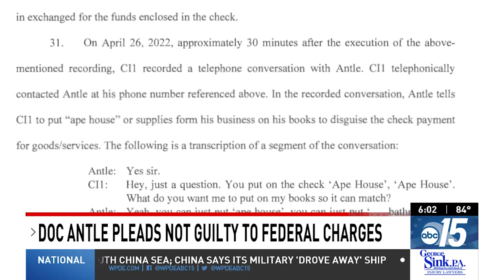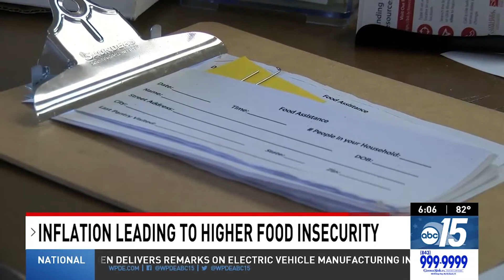Tiger King star Doc Antle in court; Doc Antle pleads not guilty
Tiger King star and Myrtle Beach Safari owner Doc Antle appeared in federal court Wednesday on a motion filed by the U.S. Attorney's Office saying Antle is attempting to sell the safari to Sugriva Co LLC.

Antle is currently facing federal charges for wildlife trafficking and money laundering.

Federal Magistrate Terry Rogers ruled following the hearing that Antle has to alert the court if he intends to sell any of his assets or transfer animals.

One of Antle's lawyers, Rick Beasley, said the Government is really overstepping its bounds.

"I would say that the court saw that. And said this is not the proper court to try and stop this action that was taking place. I hate that we had to come and do this. And spend another whole day in court. Because it was a waste of time for everyone in my opinion. But, you know, a lot of what's been going on in this case is a waste of time," said Beasley.

Court documents said the LLC was created on June 10 while Antle was in custody.

The LLC is also owned by China York, who lives at the safari park.

Plus, Doc Antle pleads not guilty to money laundering, trafficking charges, and More than 53,000 Horry County residents have experienced food insecurity, data says

00:00 Tiger King star Doc Antle in court; Doc Antle pleads not guilty
01:08 Doc Antle pleads not guilty to money laundering, trafficking charges
02:38 More than 53,000 Horry County residents have experienced food insecurity, data says